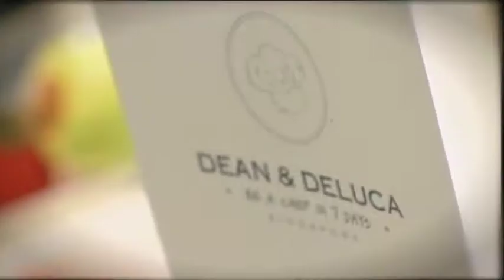Dean & DeLuca Be A Chef In 7 Days Teaser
Catch a preview of the Dean & DeLuca Be A Chef in 7 Days challenge! Which one of our Top 2 finalists will emerge as the grand winner?